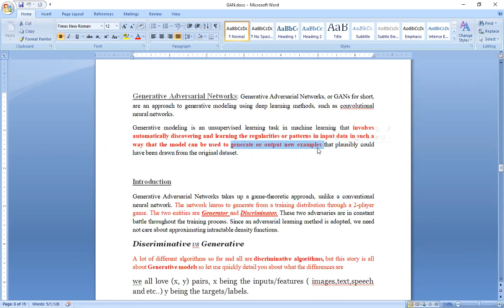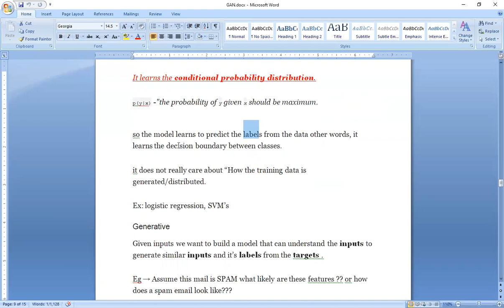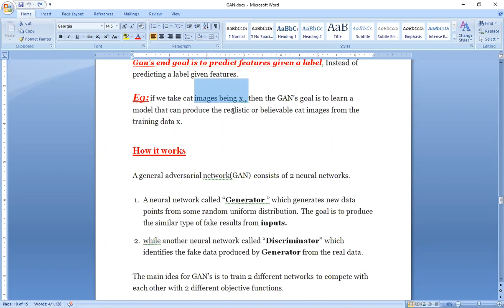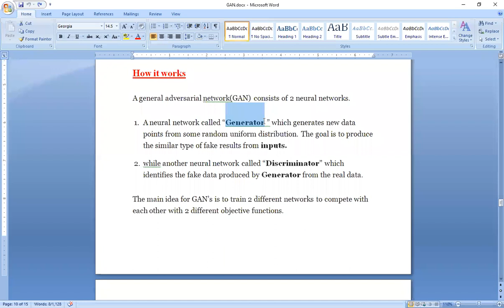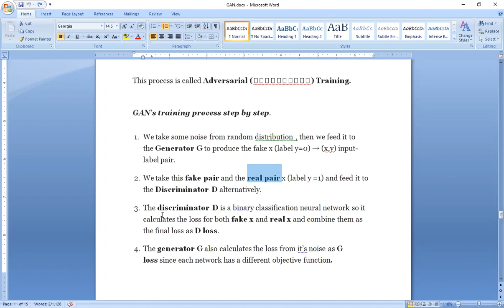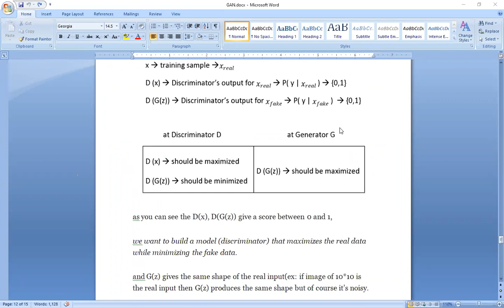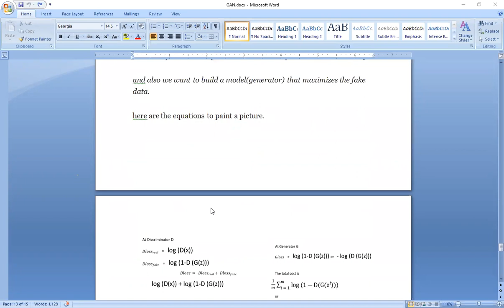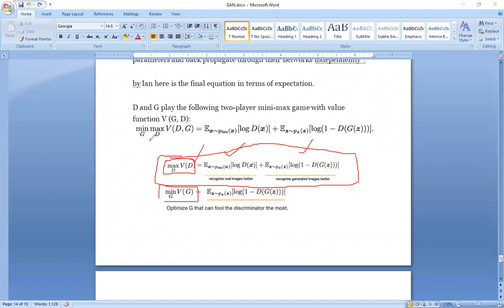GAN Working Principal & its Objective Function